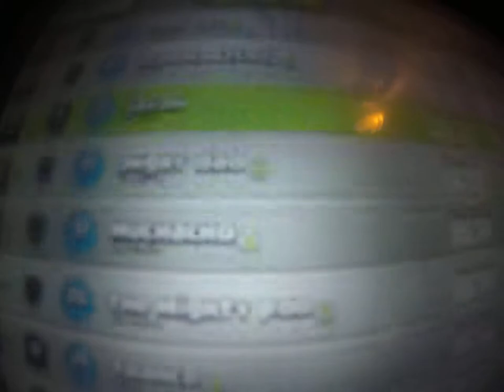Level 9 TOWN HALL!!!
in this vid i will introduce you all to level 9 TH and valkerries!!!